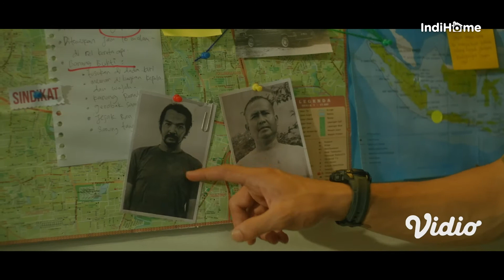NONTON PARADISE GARDEN DENGAN VIDIO DI INDIHOME